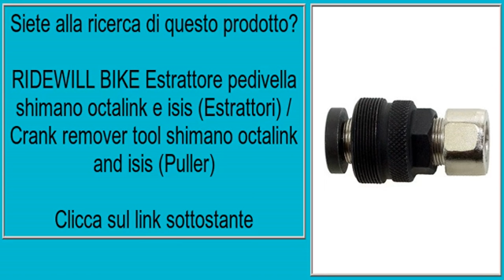RIDEWILL BIKE Estrattore pedivella shimano octalink e isis (Estrattori) / Crank remover too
RIDEWILL BIKE Estrattore pedivella shimano octalink e isis Estrattori / Crank remover tool shimano octalink and isis Puller

Officina / Attrezzi e Utensili / Estrattoribr Utensile estrattore per pedivelle Shimano modelli Octalink e Isis brbrWorkshop / Tool / Pullerbr Remover tool for Shimano crank arms Octalink and Isis type br